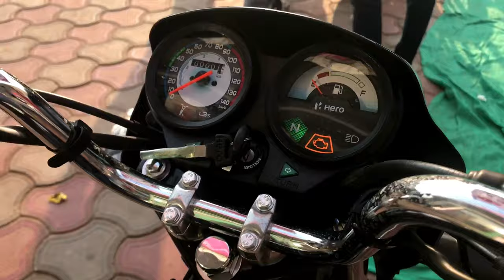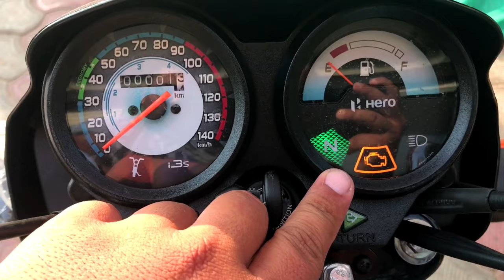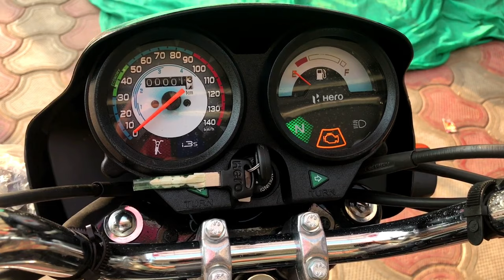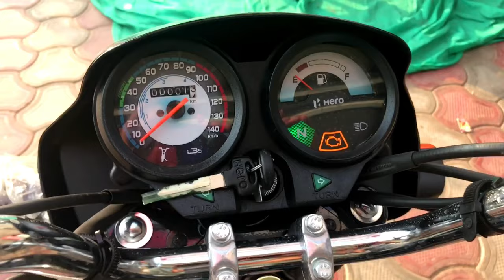Hero Splendor Plus Bs6 Ki Fi Light Kaise Band Kare | Hindi